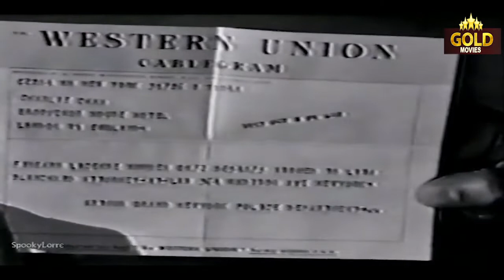Charlie Chan The Expatriate - 1957 l Hollywood Action Movie l J. Carrol Naish , James Hong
Watch TheExpatriate1957 , Hollywood Super Hit Action Movie.
Starring :- J. Carrol Naish , James Hong , Alan Gifford , Natalie Benesh , Anne Wakefield
Director :- Leslie Arliss
Producer :- Herman Blaser , Rudolph C. Flothow , Leon Fromkess
Written :- Peter Barry
Characters :- Earl Derr Biggers
Story Editor :- Jerry Sackheim
Cinematography :- Wolfgang Suschitzky
Edit :- Derek Chambers
Actor :- J. Carrol Naish , James Hong , Alan Gifford , Natalie Benesh , Anne Wakefield , Robert Henderson , Russell Napier , Delphi Lawrence , Frederick Jaeger , Murray Kash.

Synopsis :- Charlie is staying at a hotel in England when a man is badly injured in a shooting. Unlike most attempted murder cases, Charlie has the problem of multiple people confessing to the murder.Chan first appeared in Biggers' novels and then was featured in a number of media. Over four dozen films featuring Charlie Chan were made, beginning in 1926. The character, featured only as a supporting character, was first portrayed by East Asian actors, and the films met with little success. In 1931, for the first film centering on Chan, Charlie Chan Carries On, the Fox Film Corporation cast Swedish actor Warner Oland; the film became popular, and Fox went on to produce 15 more Chan films with Oland in the title role. After Oland's death, American actor Sidney Toler was cast as Chan; Toler made 22 Chan films, first for Fox and then for Monogram Studios. After Toler's death, six films were made, starring Roland Winters.